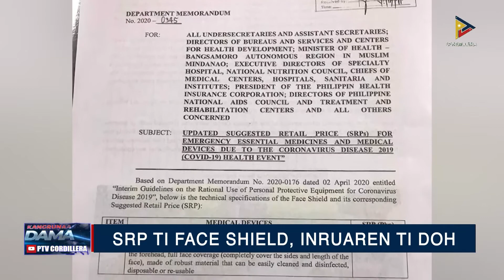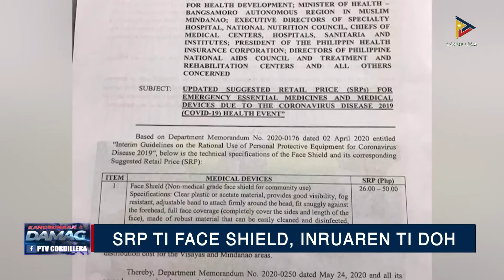PALASYO: ‘SPUTNIK V,’ DUMALAN PAY ITI NAINGET A PROSESO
Impetteng ti malakanyang a nasken a dumalan iti nainget a panagadal ken proseso ti bakuna nga inaramid ti Russia. SRP ti face shield, inruar metten ti DOH.